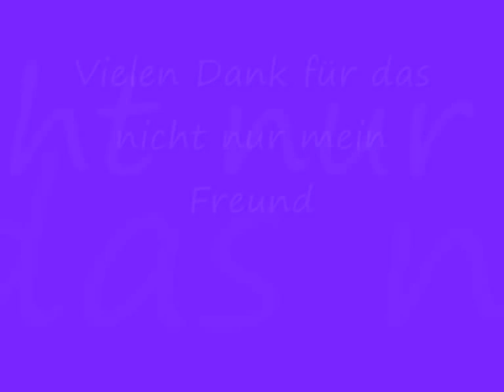Gedeon Burkhard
Video dedicado al gran actor aleman Gedeon Burkhard